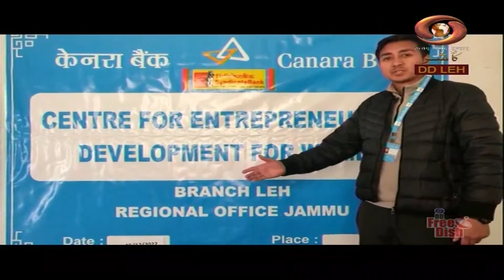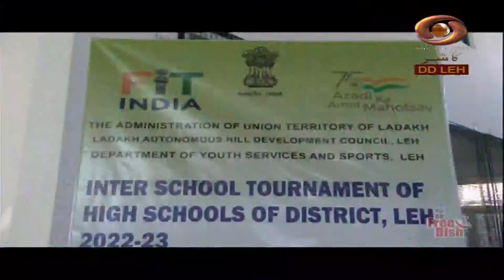Ladakhi News : Latest News and Updates, Special Reports on Ladakh | 16/12/2022